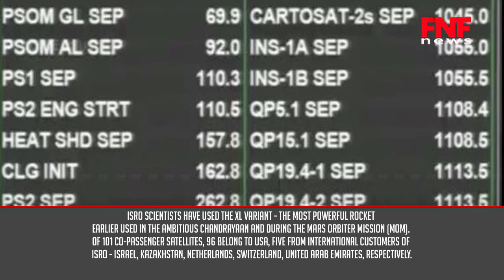ISRO sets Record by launching 104 Satellites in one go on BOARD PSLV C37 Rocket | Mission Live Video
Latest News: ISRO sets world record as it launches 104 satellites and created new speedrun record, ISRO successfully Launch 104 Satellites on PSLV C37/CARTOSAT 2 Rocket.

Watch Fast N Fact @ FNF News for latest updates.
Welcome to Fast N Facts News, a channel dedicated to showcase latest news on various trending topics around us!